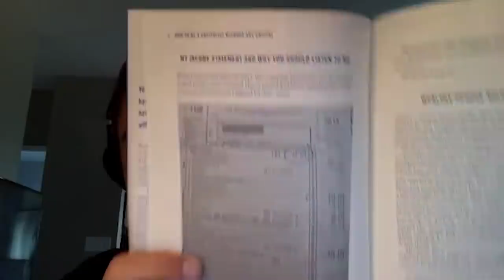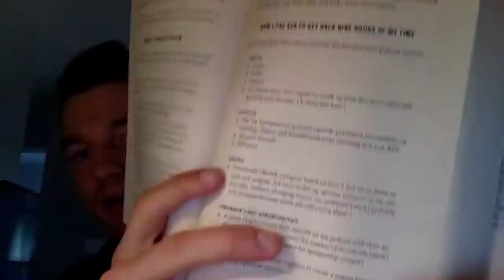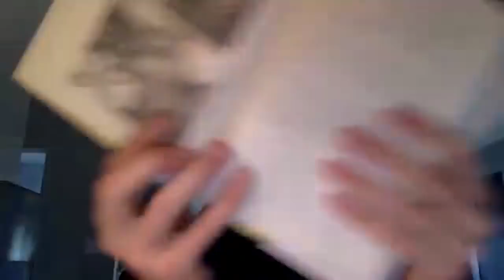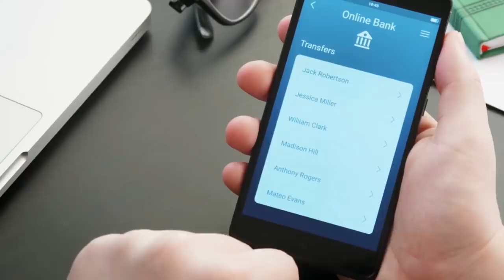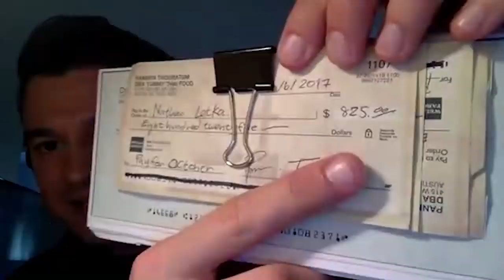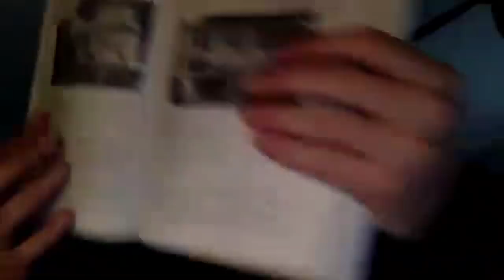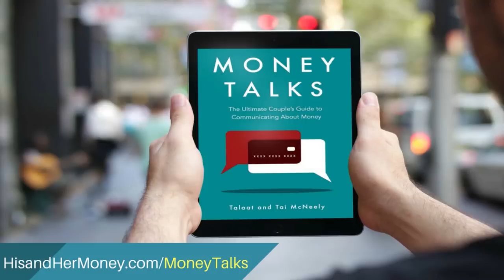The Four Rules You Must Break To Get Rich with Nathan Latka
Did you know that there are 4 rules that you are going to have to break if you want to become rich? Well, it's true, and serial entrepreneur Nathan Latka joined us to shed light on what these rules are and why they must be broken.
Resources Mentioned:
✅ How to Be a Capitalist Without Any Capital: The Four Rules You Must Break to Get Rich by Nathan Latka
📗 Purchase Our Book - Money Talks: The Ultimate Couples Guide to Communicating about Money